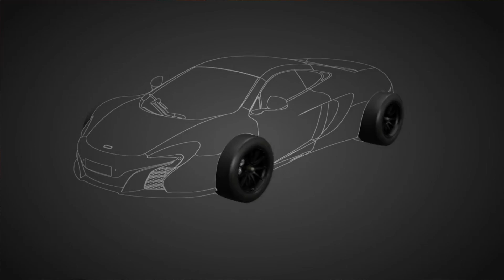El Ludus 2x04: The Evil Within 2, GT Sport y otras novedades